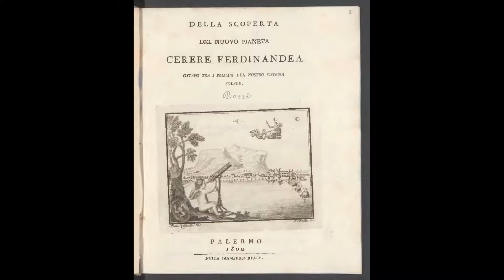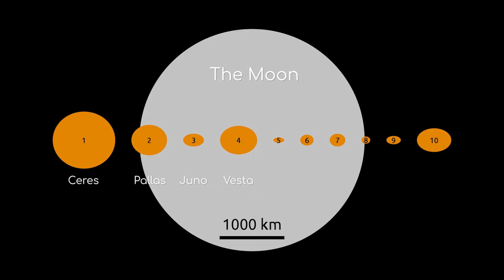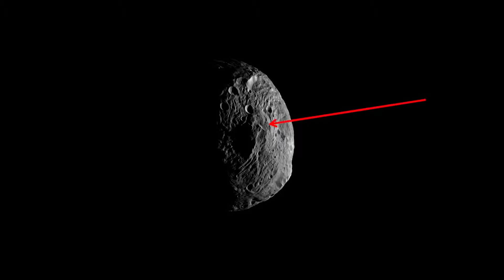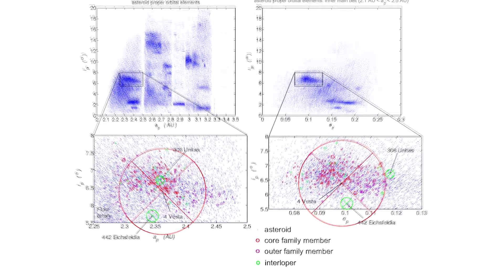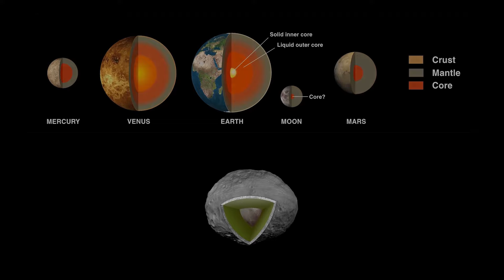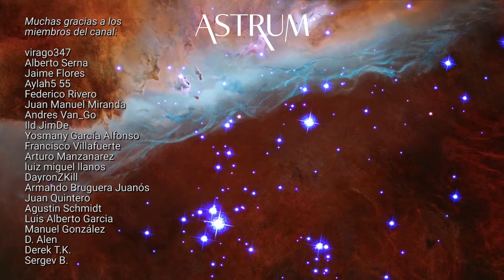ASTEROIDE VESTA: Las IMÁGENES más FASCINANTES tomadas por la sonda espacial DAWN de la NASA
Nunca habíamos visto de cerca ningún asteroide hasta la sonda espacial Dawn, que visitó no solo uno, sino dos, primero Vesta y luego Ceres. ¿Qué es lo que encontró y descubrió la sonda Dawn en Vesta?

Apoya al canal:
✔Lecturas recomendadas
✔Bitcoin: 1CPqNPq7ixSU3BfenFFAPFb27VeErsdY7V
✔Ethereum: 0x31De3886d8FEb1412D2DC999e09c6AC80aDF5D23

2011 fue un año emocionante para los astrónomos.
Durante más de 200 años, la humanidad ha sabido sobre la existencia de asteroides gigantes que se encuentran en el cinturón de asteroides, pero durante todo ese tiempo, solo eran diminutos puntos en el cielo nocturno.

El primer asteroide que se descubrió, Ceres, se encontró en 1801 y se agregó a la lista
de planetas. Un año después se descubrió a Pallas, y en los años siguientes a Juno y Vesta. Así que en 1845, nuestro Sistema Solar tenía 11 planetas, los 7 originales desde Mercurio a Urano, ya que Neptuno aún no había sido descubierto, más estos 4.
A medida que se descubrieron más y más asteroides, quedó claro que no todos podían figurar como planetas.
Y menos mal, ya que hoy en día existen millones de asteroides conocidos de diversas formas y tamaños.
Sin embargo, hasta 2011, nunca habíamos visto de cerca ninguno de los 4 objetos celestes.

Hasta la sonda espacial Dawn. Lanzada en 2007, tenía una misión muy especial, explorar e investigar no solo uno, sino dos de estos asteroides gigantes. Primero Vesta y luego Ceres.
¿Qué es lo que encontró y descubrió la sonda Dawn en Vesta?
En este video, descubriremos todo lo que Dawn vio y descubrió alrededor del asteroide Vesta.

Imágenes gentileza de NASA/Dawn
Música cortesía de:
Dyalla “Ebb and Flow”
Uniq “Art of Silence”

Este canal es la versión oficial en castellano del canal Astrum que puedes visitar en el siguiente enlace